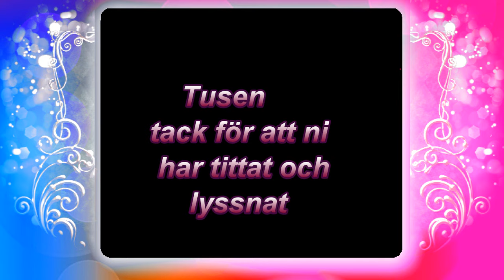Hästveda PRO 60 musik Rolf & Fredrik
Musik Rolf & Fredrik
Foto G Månsson
Regi 52fritte